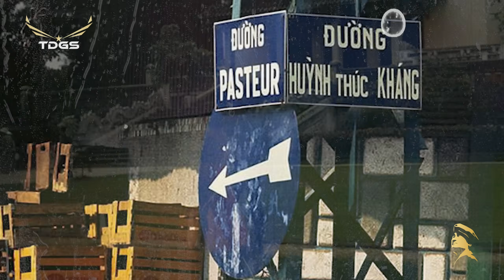Sử Ca Thời Loạn “MƯA ĐÊM TỈNH NHỎ” Cơn Mưa Buồn Mang Bao Kỷ Niệm Đời Lính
Trời đổ mưa cho ướt áo chinh nhân, mưa về trên đồn vắng.
Trời làm mưa cho ướt áo em thơ mưa rơi từ bao giờ?
Mùa mưa đó anh đi vào sương gió những đêm mưa tỉnh nhỏ gợi nhớ thuở học trò,
tâm tình thường hay ngỏ trường tan về chung phố những lúc trời chiều đổ mưa...